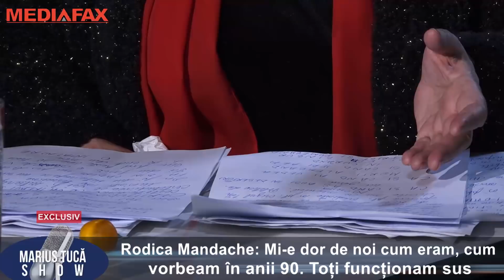Marius Tucă Show. Mandache: În comunism simțeam că fruntea mea este lipită de genunchi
Mediafax 23 Decembrie: Rodica Mandache și Marius Manole au fost invitații ultimei ediții Marius Tucă Show din 2018. ”Până în '89, nu pot să zic că am trăit foarte rău. Fiind actor, se găseau tot felul de „subtilităţi” a declarat Rodica Mandached iar Marius Manole spune că simte frică, deși au trecut 30 de ani de la Revoluție. ”Înseamnă că au murit oameni degeaba” a concluzionat actorul.